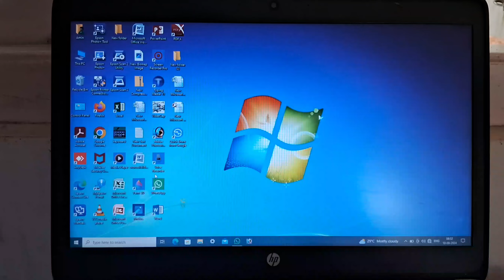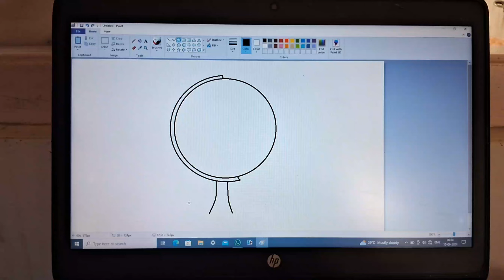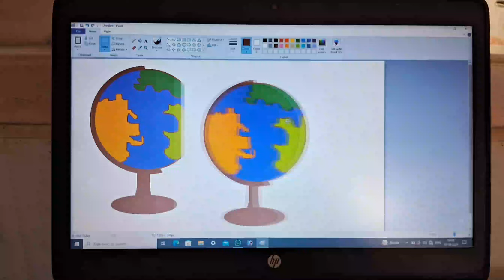Maikai Globeko Altue Draw Paint kagen | How to Globe draw paint